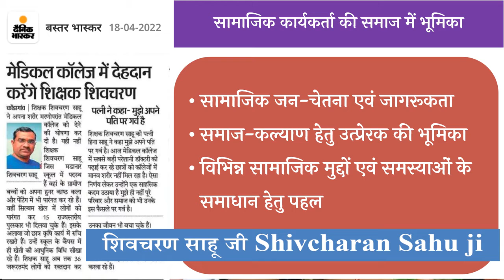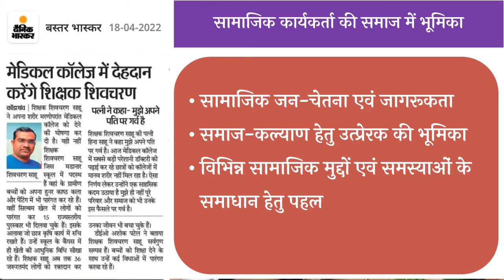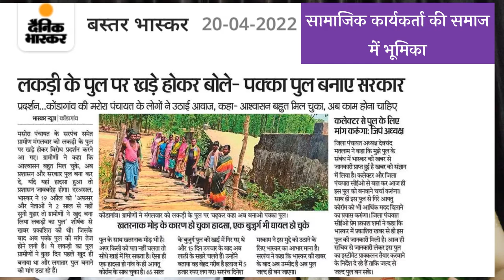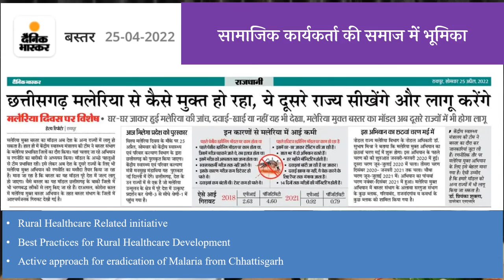Role of Social worker in society I Social work & society I role of social worker in community msw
role of social worker in society

Role of Social worker in society I Social work & society I role of social worker in community